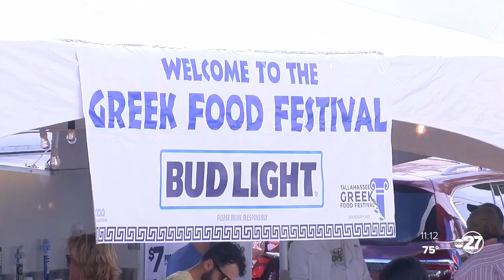Patrons sample Greek food, heritage at Greek Food Festival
Saturday was the last day for people in Tallahassee to get a taste of Greek food, entertainment, and culture at the Greek Food Festival.